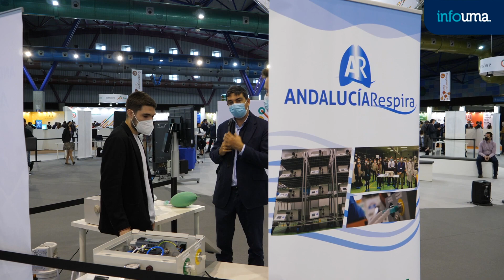La transferencia del conocimiento en las universidades, protagonista de Transfiere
Más del 70 por ciento de la producción científica española se genera en las universidades, una cifra que asciende al 92 por ciento en el territorio andaluz. Cómo abordar la transferencia de este conocimiento, fundamental para afrontar los retos del futuro, al tejido empresarial y social ha sido el objetivo de la mesa de debate ‘Transferencia del conocimiento: casos de éxito procedente de las universidades españolas’, un encuentro en el que los rectores de las universidades de Córdoba, Granada, Jaén y Málaga han analizado diferentes fórmulas para avanzar en la I+D+i universitaria.

La cita se ha celebrado en el espacio ‘Science Room’ del Foro Europeo para la Ciencia, Tecnología e Innovación –Transfiere-, que esta mañana ha inaugurado su décima edición en el Palacio de Ferias y Congresos de Málaga (Fycma). La secretaria general de Universidades, Investigación y Tecnología de la Consejería de Transformación Económica, Industria, Conocimiento y Universidades (CTEICU) de la Junta de Andalucía, Rosa María Ríos, ha moderado esta mesa de debate, organizada por CRUE Universidades y la RED OTRI.

El rector de la Universidad de Córdoba, José Carlos Gómez Villamandos –actual presidente de la CRUE- ha destacado la importancia de Transfiere, donde intervienen todos los agentes implicados en la I+D+i, para impulsar la colaboración público-privada y ha insistido en que hay que seguir trabajando para que todas “las piezas encajen”. “Tenemos todas las herramientas, necesitamos estrategias”, ha dicho.

En este sentido, el rector de la Universidad de Jaén, Juan Gómez, ha señalado la necesidad de buscar un nuevo modelo de alianza, que vaya más allá de la transferencia del conocimiento. “Hay que trabajar en un cambio de cultura para que las universidades se adapten a las exigencias de las empresas y estas nos incluyan como parte de sus soluciones”, ha dicho.

El rector de la UMA, José Ángel Narváez, se ha sumado a la apuesta de trabajar hacia un nuevo modelo y ha propuesto el reto de compartir entre todas las universidades la transferencia del conocimiento. “Tenemos que hacer un esfuerzo y hacer de la transferencia algo transversal”, ha declarado.